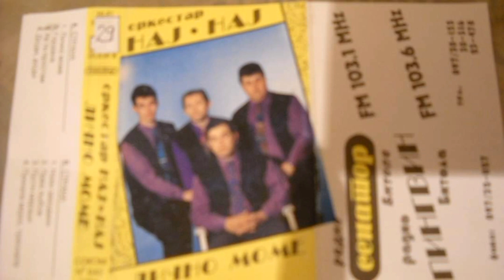Naj naj orkestar - prva ljubov